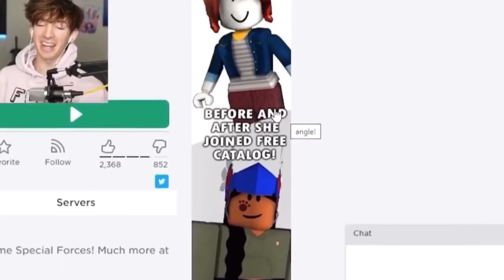FLAMINGO BEING ICONIC FOR 4 MINUTES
This video is about FLAMINGO BEING ICONIC FOR 4 MINUTES